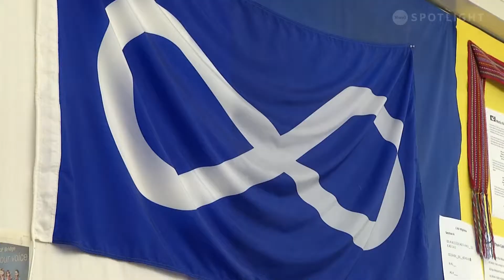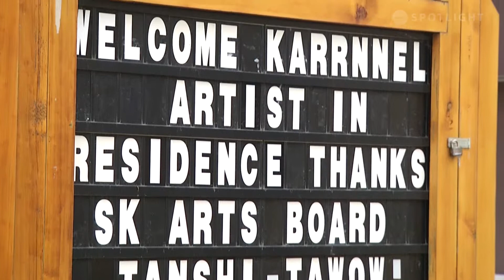Karrnnel: Coming Home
​​Juno Award-winning musician Karrnnel, isn't fiddling around. In addition to playing on stages around the world, he's a farmer, engineer and teacher, who's married to a famous actress. But as Simon Hiatt shows us, staying connected to the place where it all began helps keep him grounded.​

Producer: Simon Hiatt